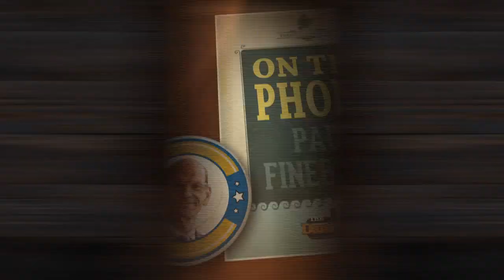Paul Finebaum on Nick Saban & Lane Kiffin